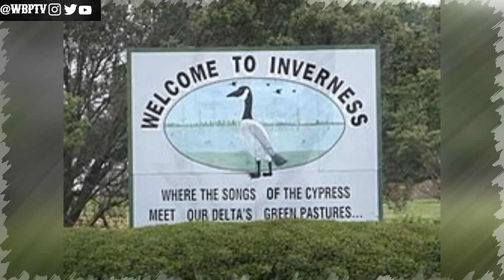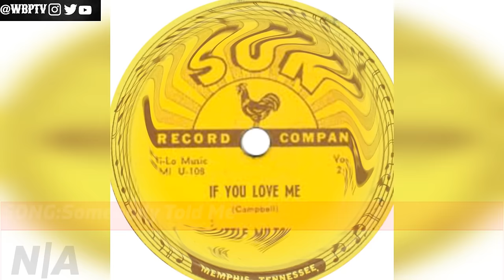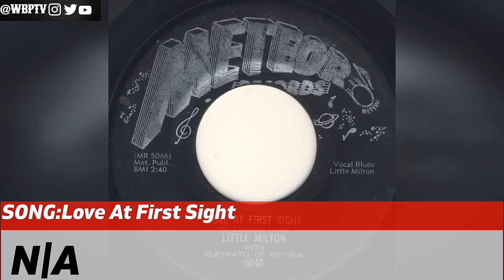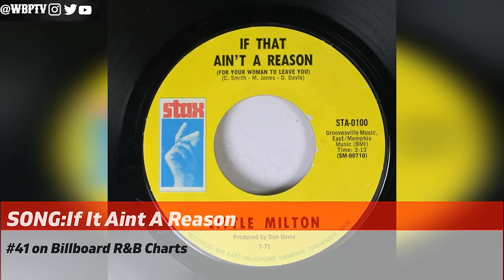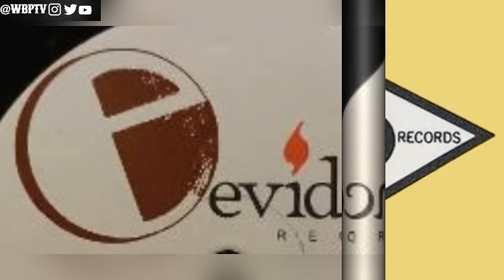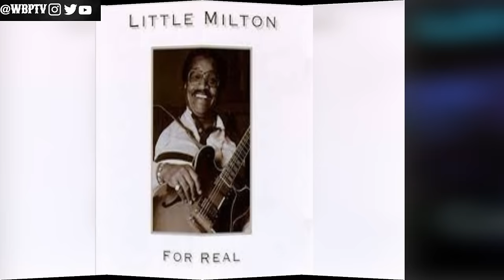The King Of Blues | The Untold Truth Of Little Milton